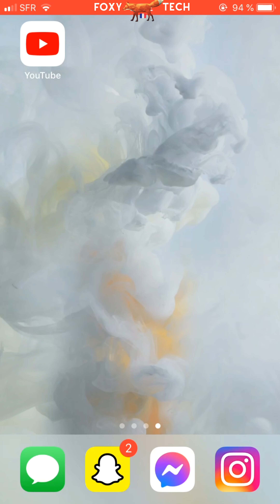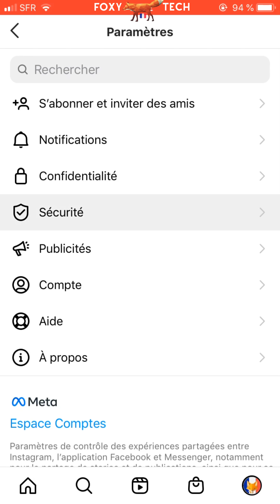Comment Réinitialiser Votre Page De Recherche Instagram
Tutoriel facile à suivre pour réinitialiser la page de recherche de votre compte Instagram ! Vous n'aimez pas les recommandations qui vous sont présentées sur votre page d'exploration ? Je vais vous montrer comment la réinitialiser et recommencer ! Apprenez à réinitialiser votre page d'exploration Instagram dès maintenant !

Étapes:

Parfois, les choses que vous voyez sur la page d'exploration d'instagram ne correspondent pas à ce que vous voulez voir. Si vous souhaitez réinitialiser votre page de recherche et faire le vide, voici les étapes à suivre.

Ouvrez l'application instagram et appuyez sur votre image de profil en bas à droite pour accéder à votre page de profil.

Appuyez ensuite sur le bouton de menu à trois lignes horizontales situé en haut à droite de votre page de profil.

Dans le menu, appuyez sur "Paramètres".

Cliquez ensuite sur "Sécurité".

En bas des paramètres de sécurité, appuyez sur "Effacer l'historique des recherches".

Cliquez ensuite sur " Tout effacer ", puis à nouveau sur " Tout effacer " dans la fenêtre contextuelle.

Votre page d'exploration est maintenant réinitialisée.